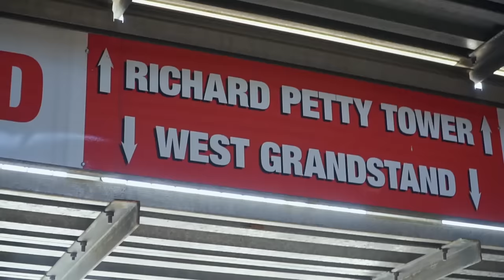Riding 500 miles on 70’s Honda MINI BIKES to Find Ike’s ABANDONED Mountain Cabin! 2020 Fall Special!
Thanks for tuning in to the second ever CarsandCameras Special episode! Riding over 500 miles on our beloved Honda Trail 70 mini bikes from North Carolina to the mountains of West Virginia, stopping along the way for challenges and points of interest. We begin by modifying and maintaining the Honda trail bikes, and adding extra fuel tanks for better cruising range.

All three of these Honda Trail 70s are powered by different engines- Ike's Yellow bike has a Lifan 125cc, Charles is on a blue Pitster Pro 140cc, and John is on the red  Zongshen 190cc powered bike. The 190 makes a ton of power, and can cruise at any speed under 70mph, but it DRINKS fuel, whereas Ike's 125 gets good fuel mileage, but struggles greatly in mountainous areas.